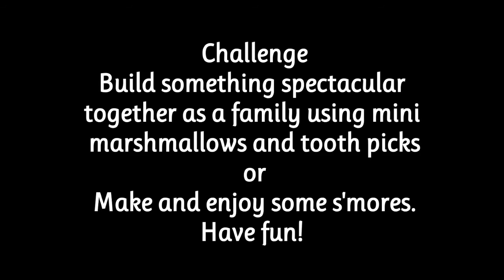Happy Campers - Day 5